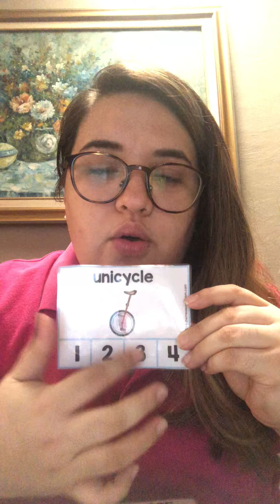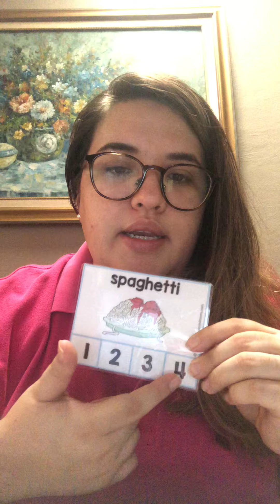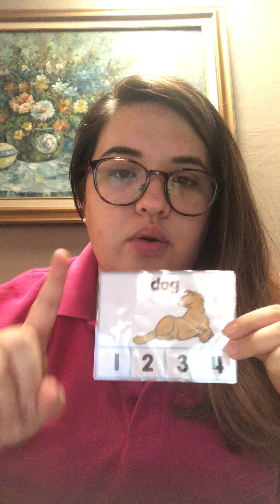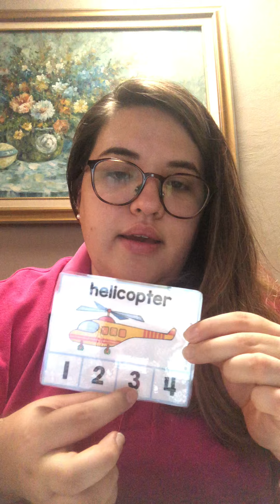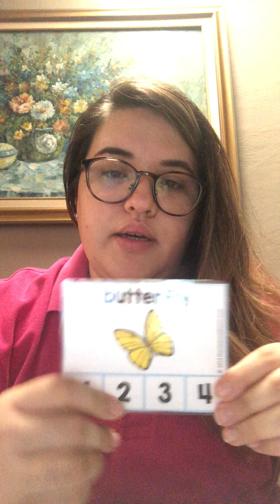Syllables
Practicing our Syllables